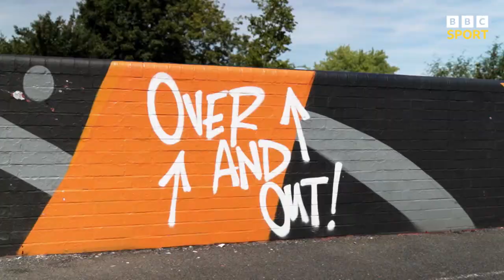Can these England Women stars play street cricket? | Commonwealth Games | BBC Sport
Chris Hughes sets England cricketers Nat Sciver, Sophie Ecclestone and Danni Wyatt of playing street cricket against a group of local players in Birmingham, host city of the 2022 Commonwealth Games.